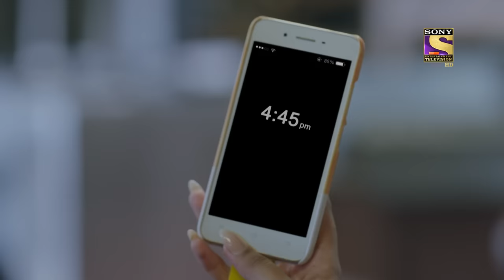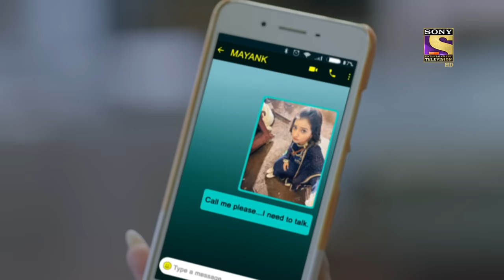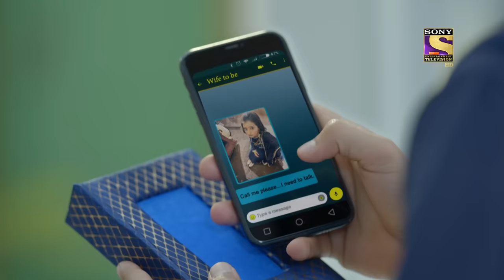Ishk Par Zor Nahi - Ep 19 - Full Episode - 8th April, 2021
Episode 19: Generation Gaps
Dadi is worried about Sonu and how will she able to handle her in-laws' house. Ahaan being old school tells Sonu that she needs to learn and stay how every girl is at in-laws. While Ishki getting ready for her engagement feels why ain't girls be treated as equals to daughters in her house.

Cast: Param Singh, Akshita Mudgal, Rajat Verma